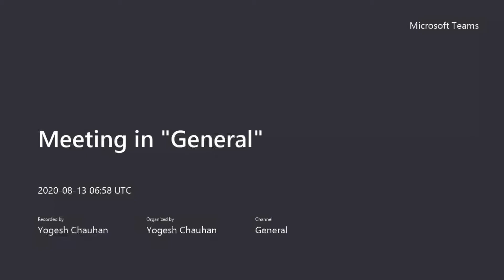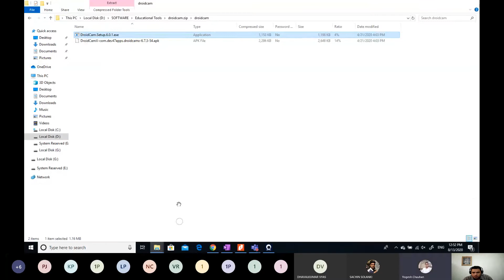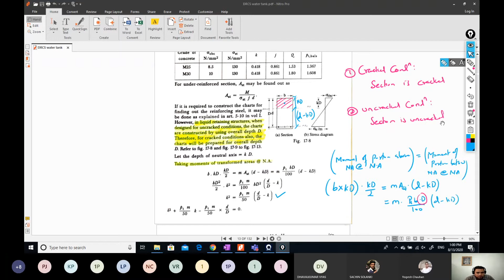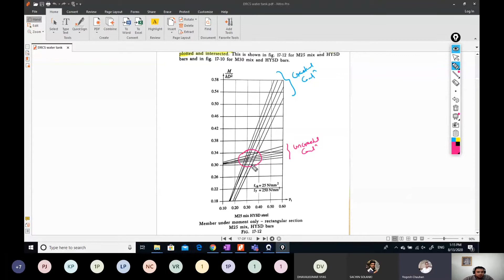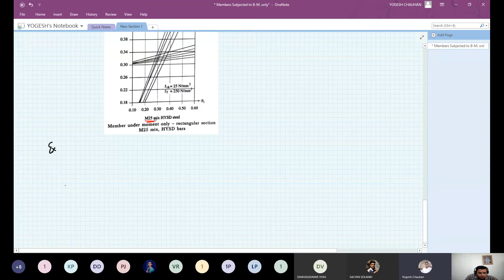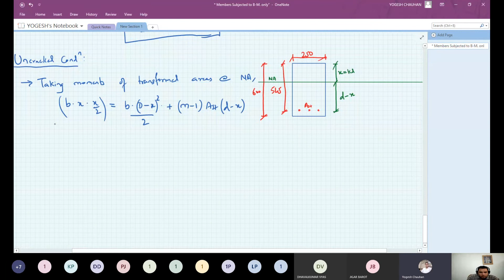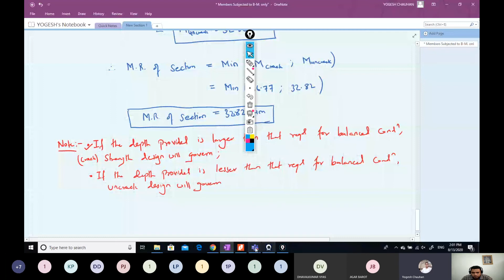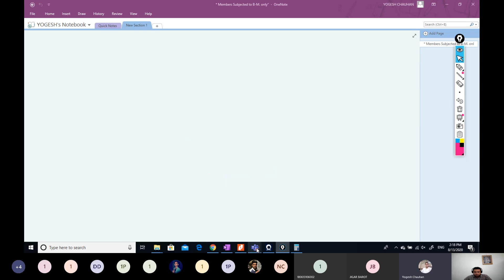Lecture 13 Water Tank (Conti.)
DRCS Lecture 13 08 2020